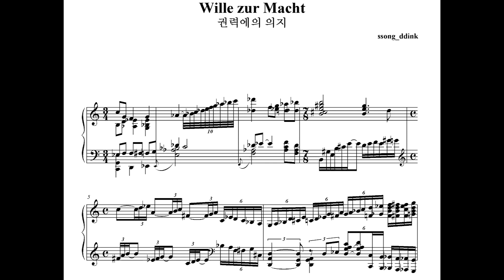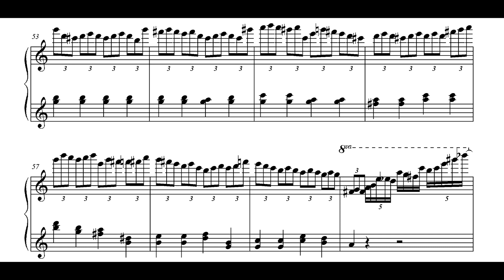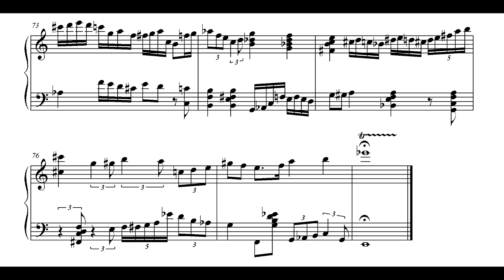Wille Zur Macht 권력에의 의지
Composed by ssong_ddink
Inspiration from Nietzsche